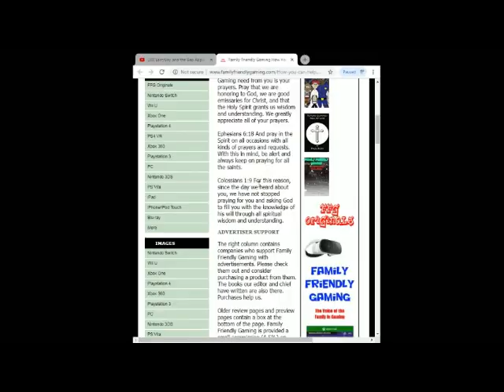Just Dance 2021 Kulikitaka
Family Friendly Gaming is pleased to share this game play video for Just Dance 2021 Kulikitaka.